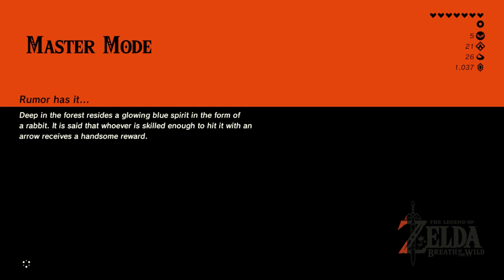Adventure Time • The Legend of Zelda: Breath of the Wild (Master Mode) • Part 22 • BotW